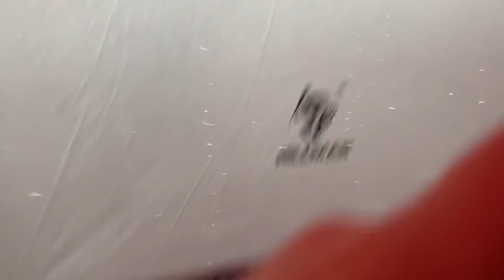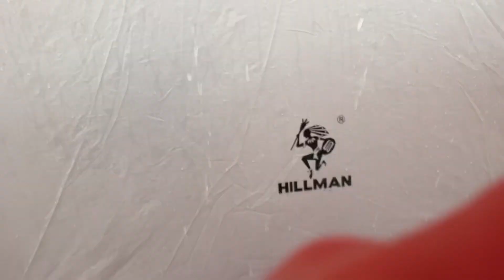캠핑vlog 신생캠핑장에서 전세캠 | 폭풍우에 방수 코팅 벗겨진 텐트 멘붕..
안녕하세요 🙇‍♀️
미니모하니의 지민입니다.
계속되는 수도권 4단계 코로나로 인ㅎㅏㅇㅕ,
오랜만에 영상을 올리네요 , 어흑,,

수도권 캠핑장을 검색하던 중
괜찮아 보이는 새로 생긴 캠핑장이 눈에 확 들어와서
다녀왔습니다 (내돈내캠)

경치가..뷰가 끝내줘요 🤭
이번엔 폭우에 내 자리에서 자진 못했지만
다음 날 좋은 날 또 가고싶은 곳

⛺️아롱별 캠핑장⛺️
경기 포천시 영북면 우물목길101-37